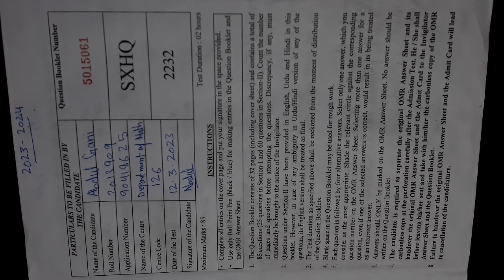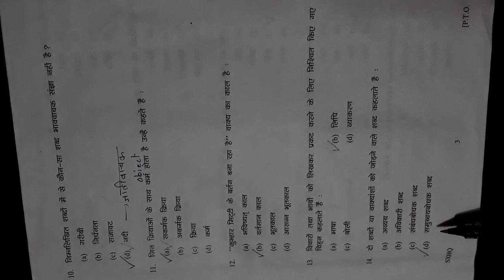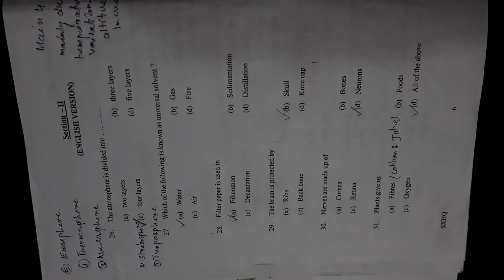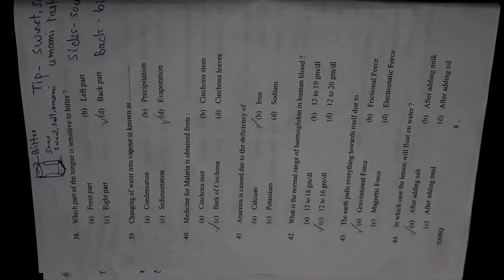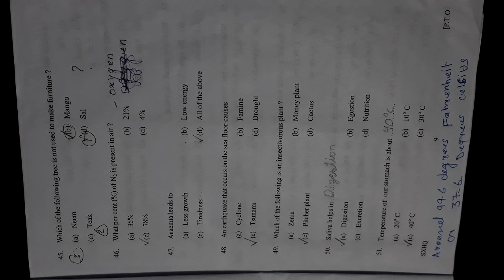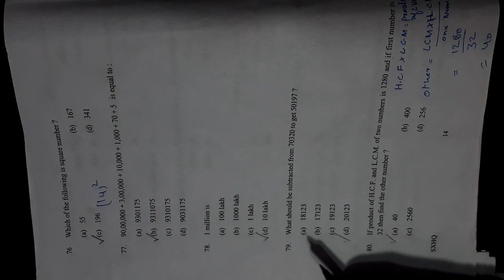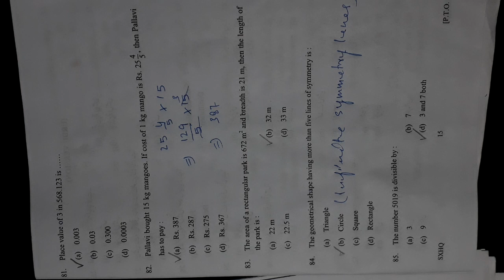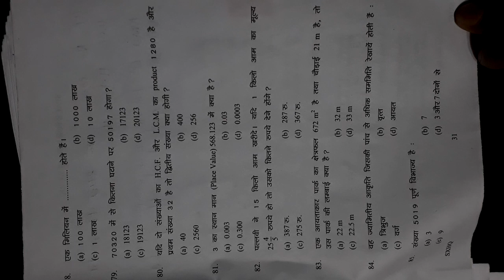AMU 6 Class entrance paper l 6 class discussion paper 2023 2024 l AMU 6 entrance 6 class Admission